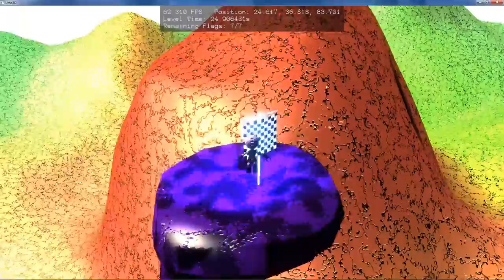USP level 1 in 74.5266s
Some small optimizations possible and a thinking pause at the end. I was thinking about whether to wait several seconds to make the time more beatable but then decided that I could also just add some seconds to this time to make a quite beatable shipped highscore.

Also I found a "bug" while converting this video: I saw the rocks already lying around as I entered the cave and thought that reentering the level did not reset the rocks properly. But when I tested it and found out that the rock spawn trigger is quite big and I hit it already as I moved to the purple mushroom-thingies. I'm leaving that "bug" in as an interesting optimization possibility (as in active the trigger early to have it easier when entering the cave).